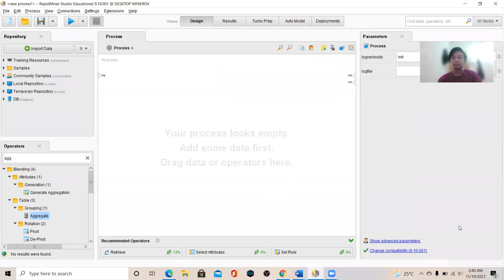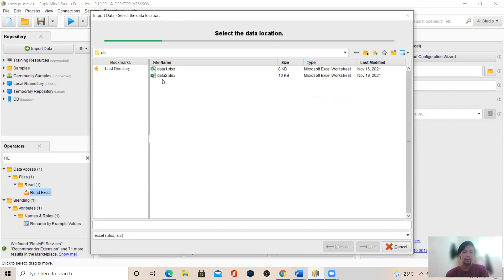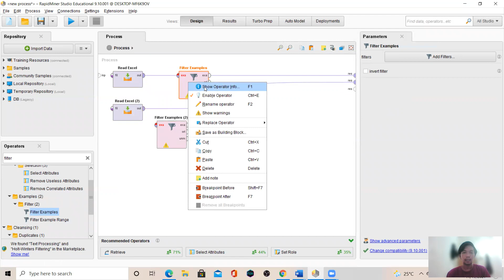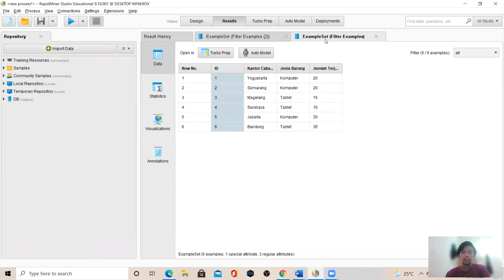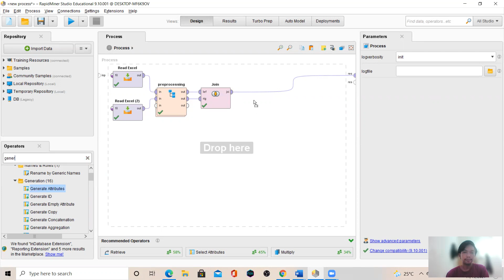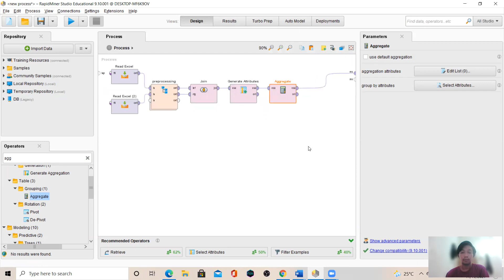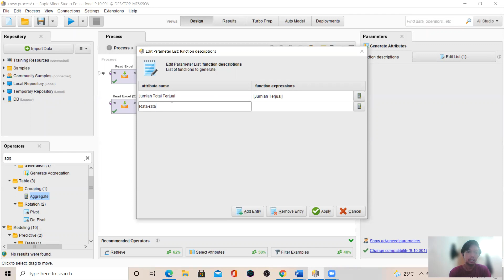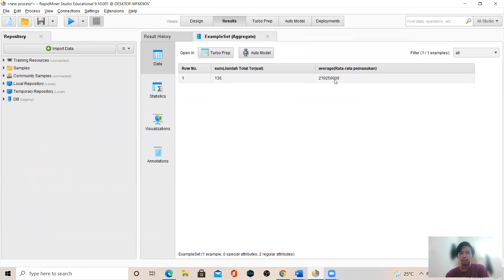Penjelasan UTS Big Data & Data Analyties